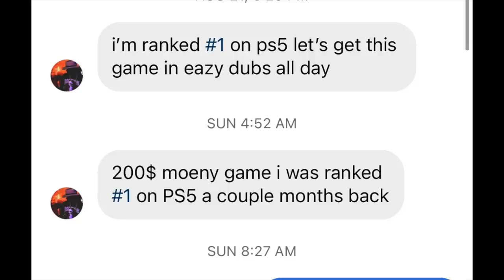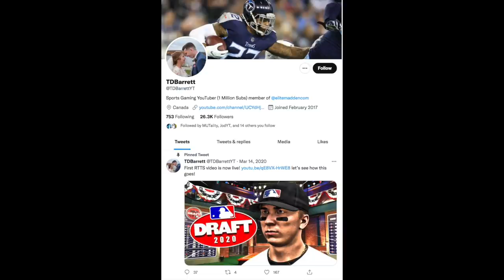The #1 player charges $200 per game, lets see if we can win!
Today we are back with another Madden 22 video and I am going up against the #1 guy on PS5 and he wants a 200 money game.